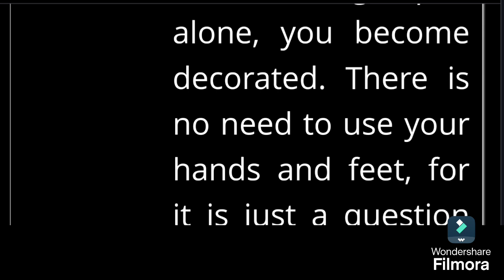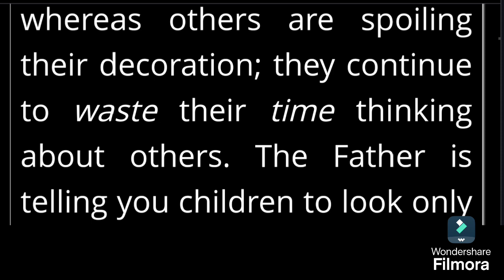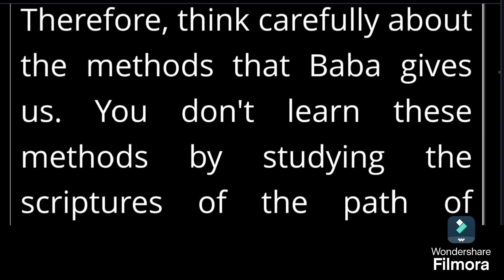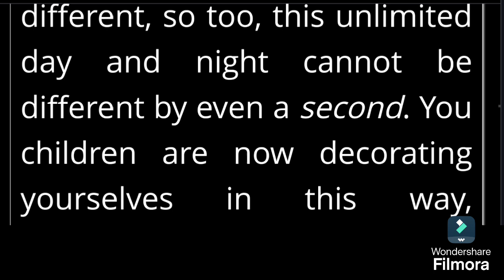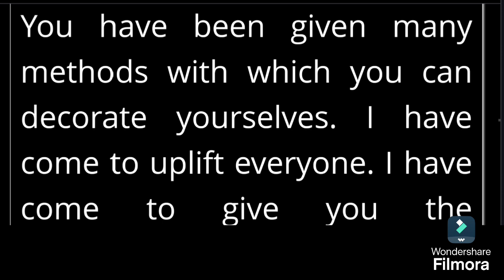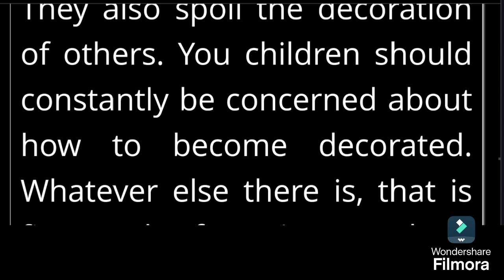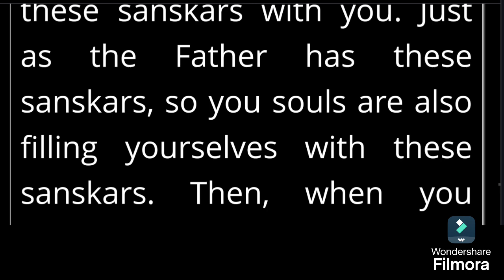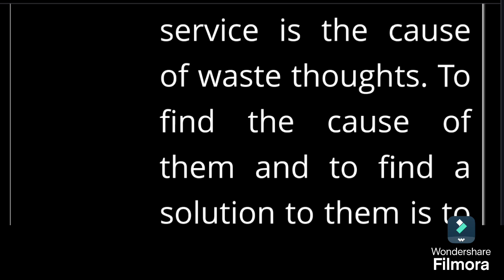Murli in English 14 September 2024